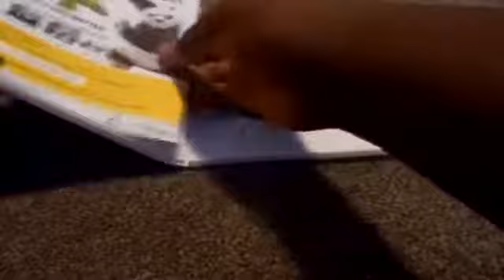Kung Fu Panda (UK) DVD fast unboxing